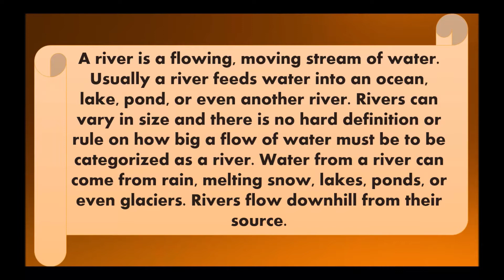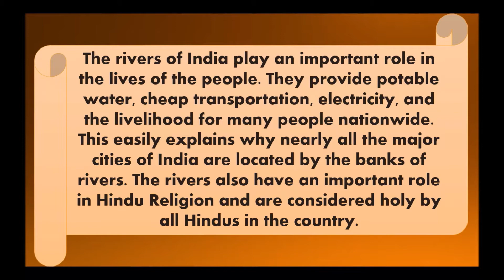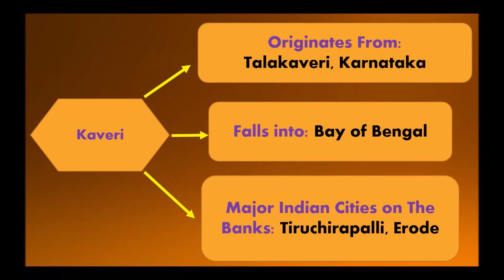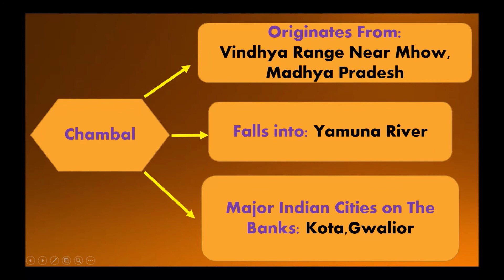Rivers of India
Hello Viewers,

School Studies proudly presents a Social Science video for children.

Today we will discuss about Rivers of India.

A river is a flowing, moving stream of water. Usually a river feeds water into an ocean, lake, pond, or even another river. Rivers can vary in size and there is no hard definition or rule on how big a flow of water must be to be categorized as a river. Water from a river can come from rain, melting snow, lakes, ponds, or even glaciers. Rivers flow downhill from their source.

The rivers of India play an important role in the lives of the people. They provide potable water, cheap transportation, electricity, and the livelihood for many people nationwide. This easily explains why nearly all the major cities of India are located by the banks of rivers. The rivers also have an important role in Hindu Religion and are considered holy by all Hindus in the country.